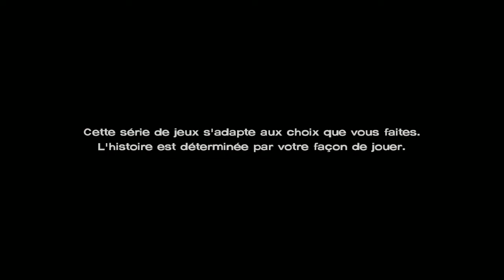The Walking Dead - A New Frontier - Ep 4 - #1 [HD]